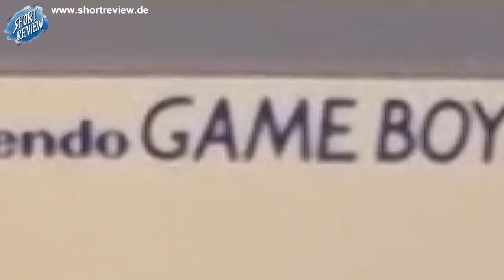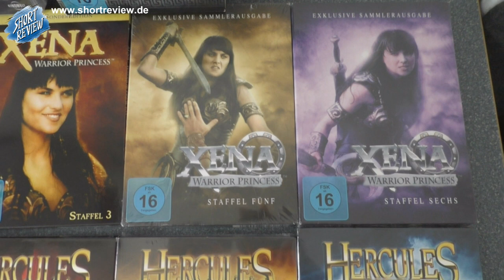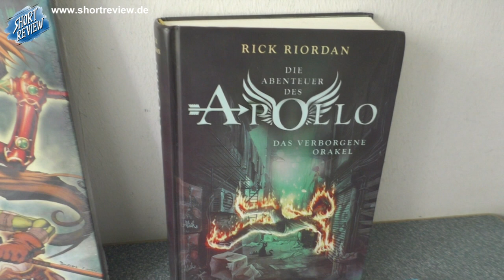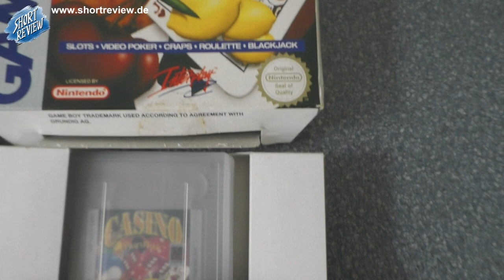Flohmarkt - Zuviel Trödel und ein Gameboy - PICK UP's Juli 2023 (SHORTREVIEW Re-View)